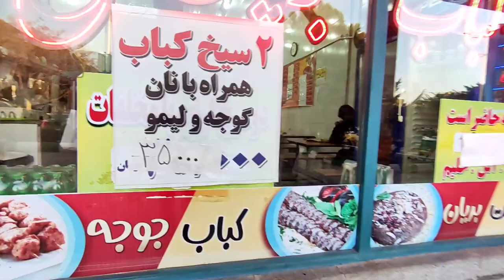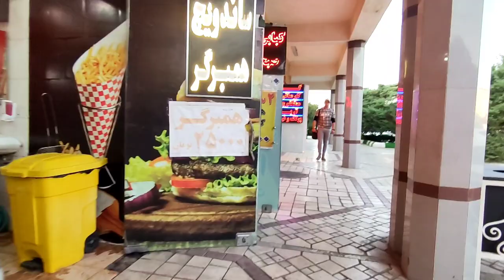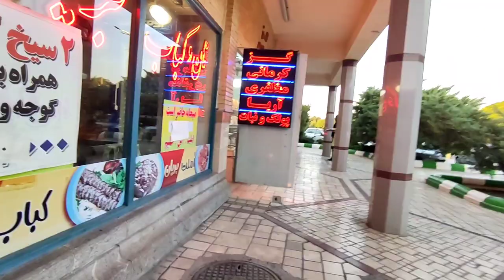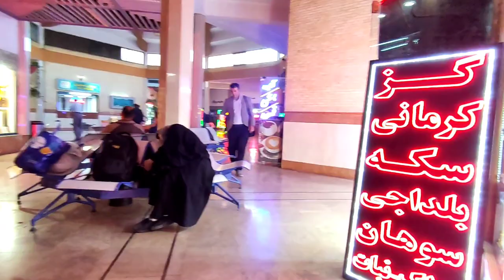IRAN - Walking in The Biggest Passenger Terminal Of Isfahan Vlog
Kaveh Terminal is the largest passenger terminal in Isfahan city.  You can buy your bus ticket from the passenger companies located in Kaveh Terminal.

 The first phase of Isfahan Kaveh Terminal in the north of Isfahan city with an area of ​​nearly 100,000 square meters, 30,000 square meters of infrastructure and 25,000 square meters of green space was opened in December 1370, and now 16 passenger companies carry an average of 12,000 passengers from Kaveh Terminal to Isfahan.  They deliver to all parts of the country.

Suggested videos 😍👌 :

(Top 5 Places Walking in Isfahan 2022)

(Walking In Iran's capital of Isfahan 2022 Amadeghah Street)